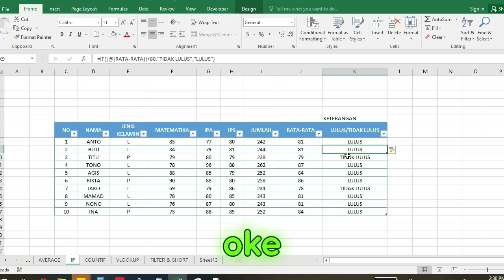1 menit jago rumus if excel